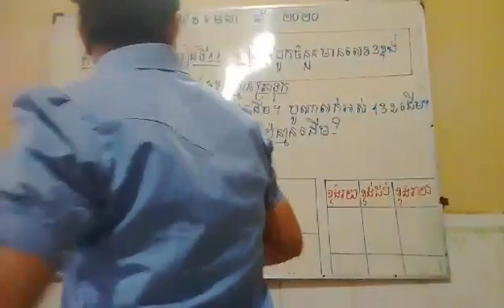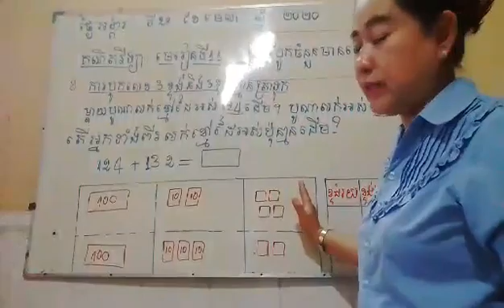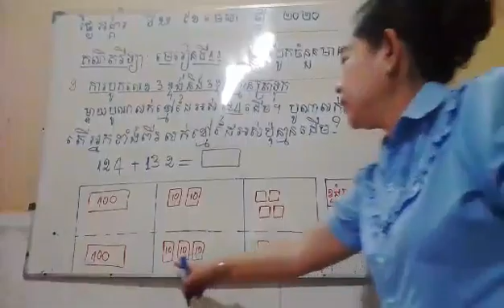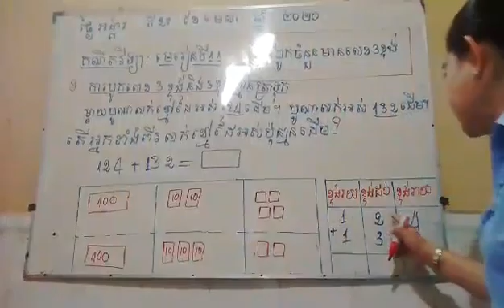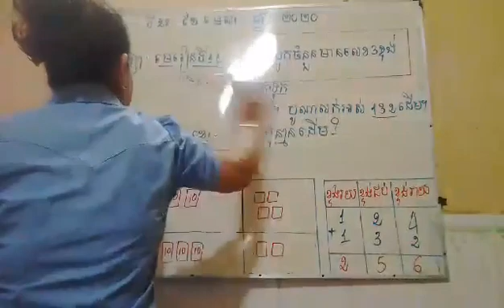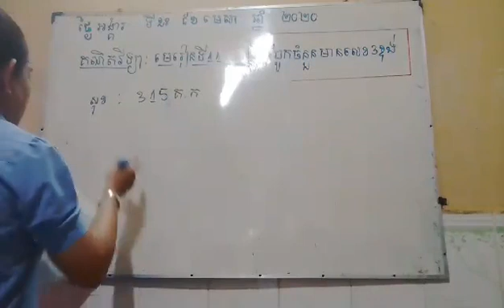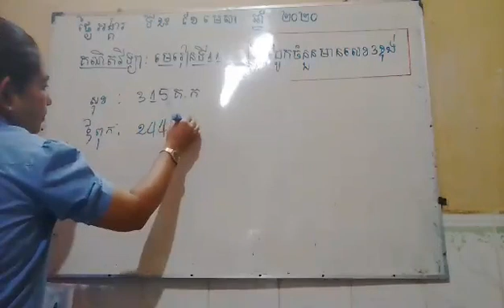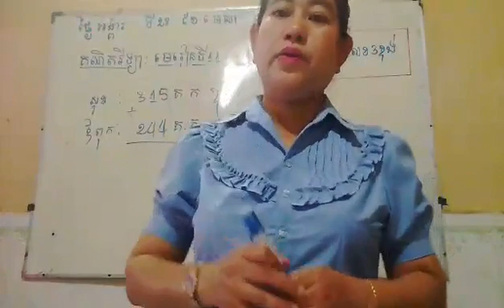Grade 2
Video 3 for Tuesday 28 April 2020